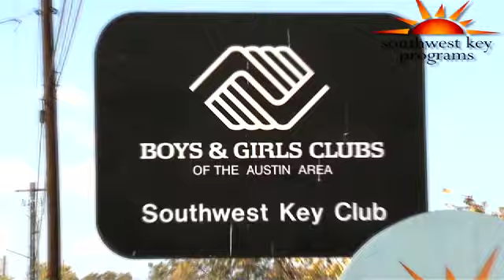Southwest Key Programs Overview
Southwest Key Programs is a national nonprofit operating innovative youth justice programs and schools, safe shelters for immigrant children, and workforce services impacting over 6,000 youth and families each day. Founded in 1987 by our current El Presidente Dr. Juan Sanchez, Southwest Key employs a creative and diverse workforce of over 1,000 staff in 6 states.

Our national headquarters is located at El Centro de Familia in Austin, Texas, home to East Austin College Prep, the East Austin Children's Promise and our Social Enterprise Complex. Southwest Key is nationally accredited by the Council on Accreditation and ranks 4th among the Top Hispanic Nonprofits in America.